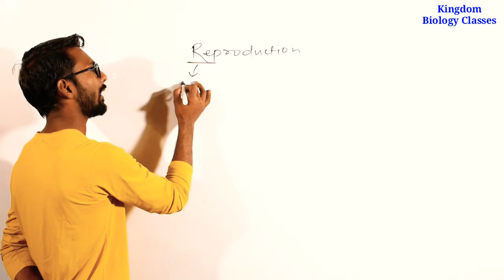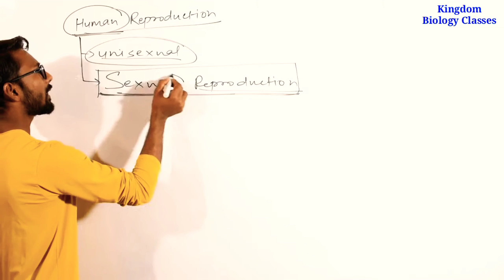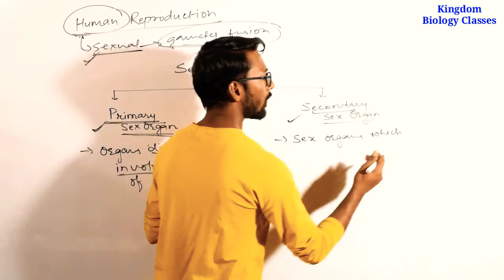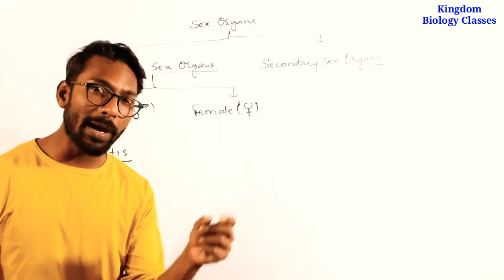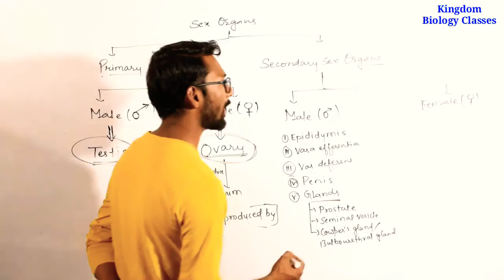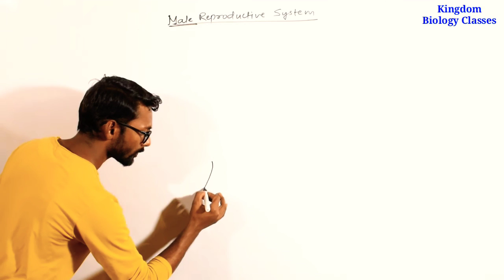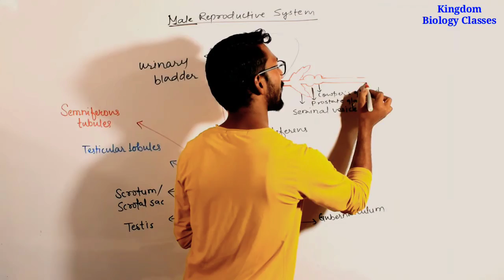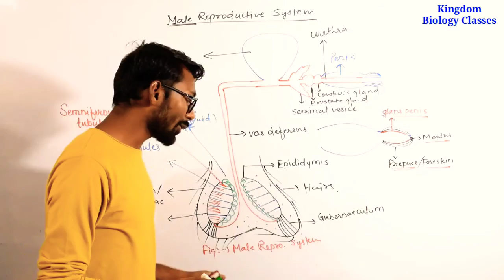Sex Organs & Male Reproductive System, Human Reproduction , Class-12 & NEET-UG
Explanation of
1) Reproduction
2) Sex Organs
Differences between primary and secondary sex organ
Male reproductive system with diagram